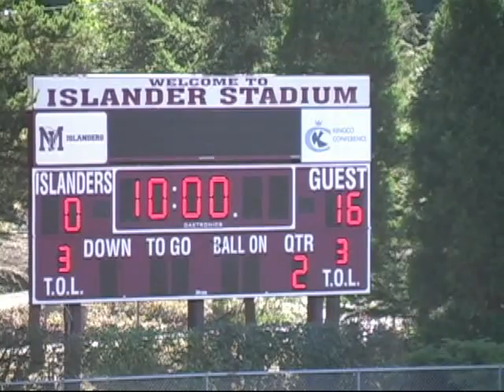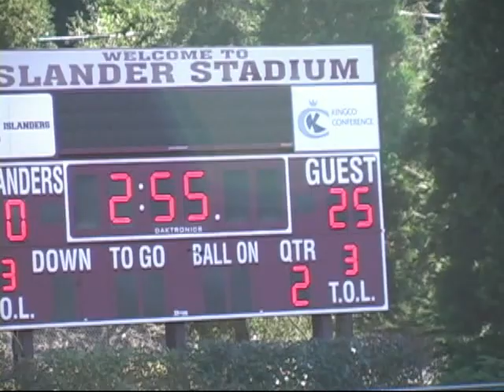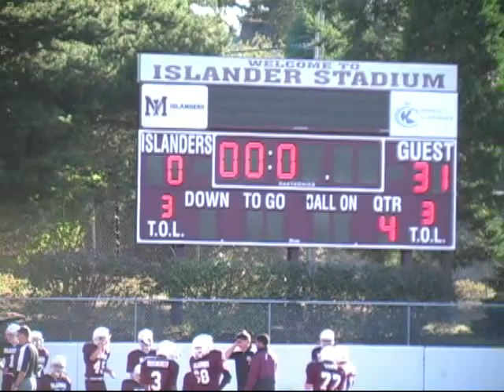2005 Mercer Island September 10th